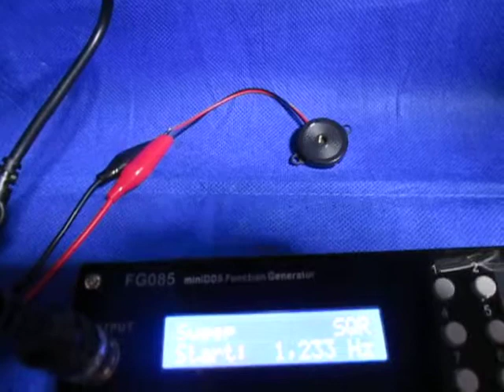超音波システムの発振制御技術 （超音波システム研究所 ultrasonic-labo）